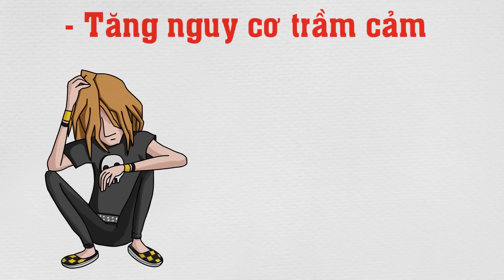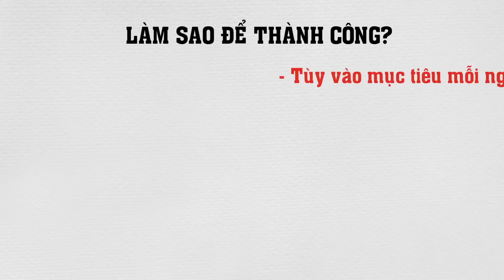Đừng coi thường người khác vì họ không dậy sớm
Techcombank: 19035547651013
CTK: VU HOANG DUONG (chi nhánh Hoàng Gia - HN)
Momo: 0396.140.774 (PHAM THI THU HUONG)